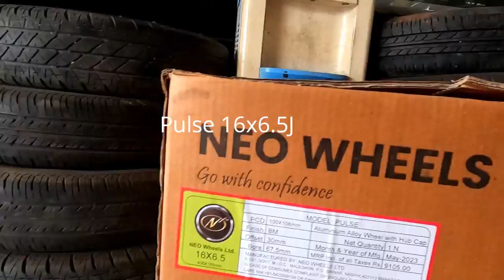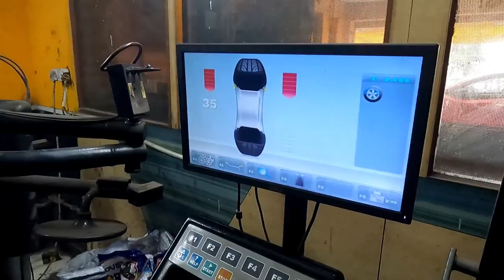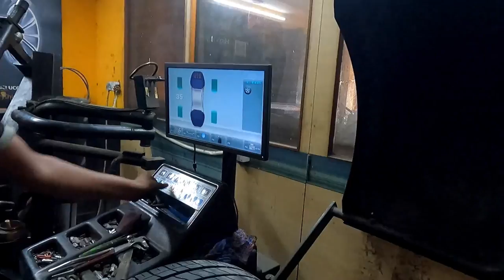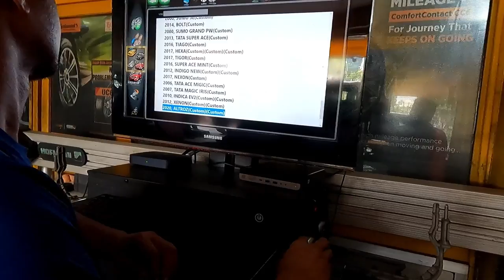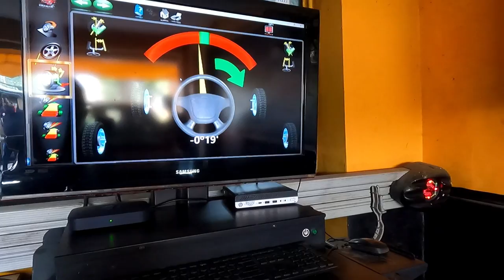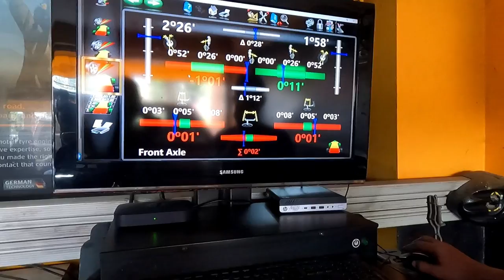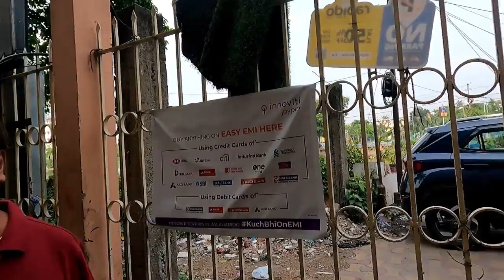The Perfect Alloy Wheel Upgrade For Tata Altroz XT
neo alloy wheels
car alloy wheels
neo wheels
alloy wheel upgrade
tata altroz alloy wheels
tata altroz modification
wheel and tyre upgrade
Finding a proper alloy wheel for Tata Altroz is a challenging task. As most of the wheels are beyond OEM specs infact all the wheels are having 7J (inch) as minimum. Finally after lot of search both online and offline I was able find a whell 6.5J (inch). Enjoy the video of Tata Altroz Alooy wheel upgradation. Alloy Wheel Dealer Name : Tyre Zone Authorised Neo Wheel Dealer
My Alloy Wheel Upgrade Guide
All My product Links:
Turtle Wax Graphene & Cermaic Coatings